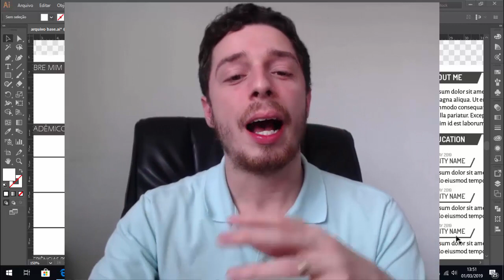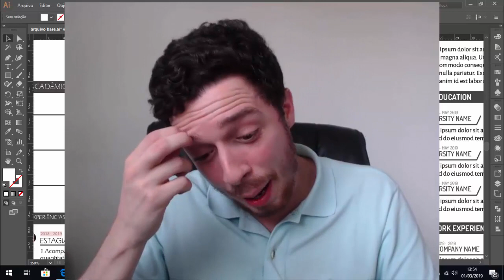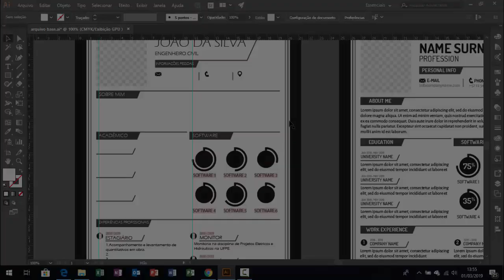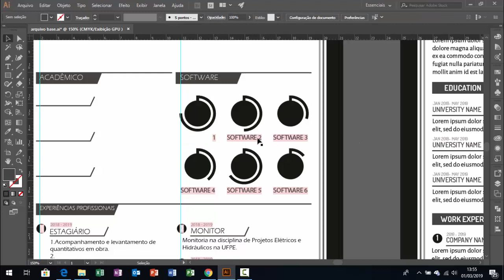13 - Curso Currículo Matador - Quais Softwares Irão Incluir no Currículo ?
Fala Galera!
Vale a pena mesmo colocar todos os softwares que você sabe no seu currículo ? Vou te dar uma super dica sobre isso nessa aula, então segue com o vídeo :D